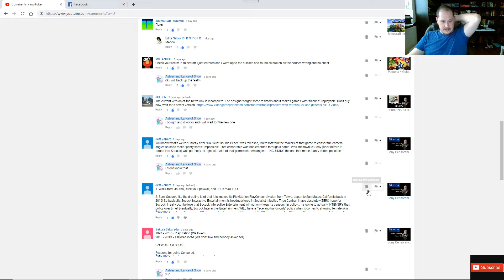Sony Double Standard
wall street article

Ashley ETSY

Battlenet
​lancelot#1805

Playstation acount
lancelot_1989

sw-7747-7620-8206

Steam Account
ricecracker1989

Ashley ETSY